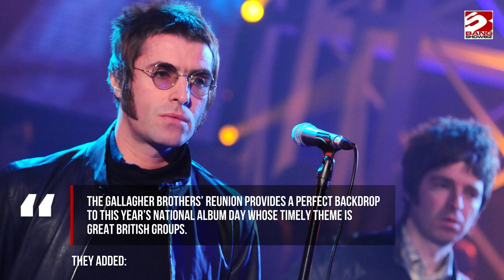Manchester is the best city in the UK for launching chart-topping groups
Manchester has been revealed as being the top destination in the UK for launching chart-topping groups.